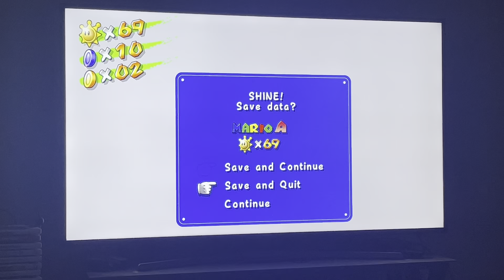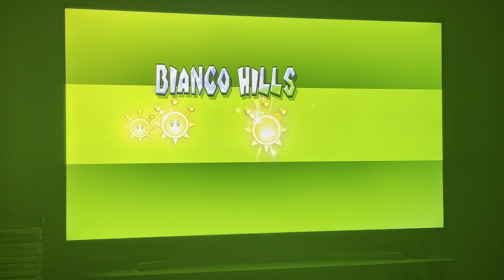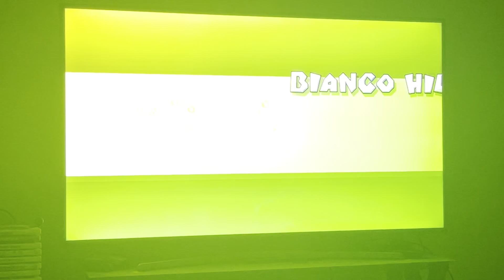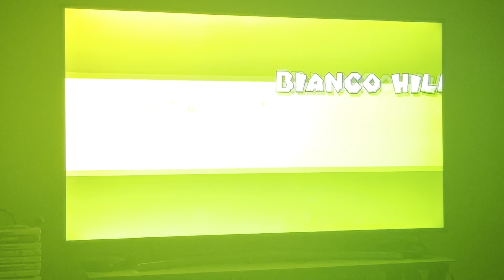Super Mario Sunshine Bianco Hills Speedrun in 18:55